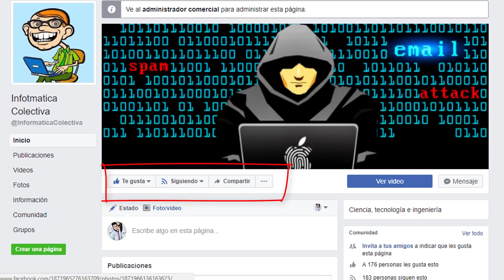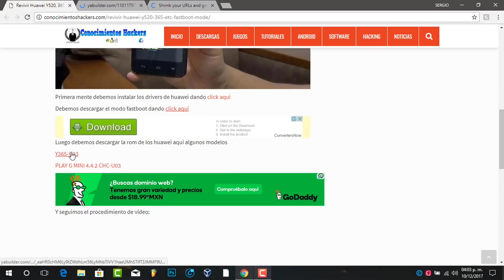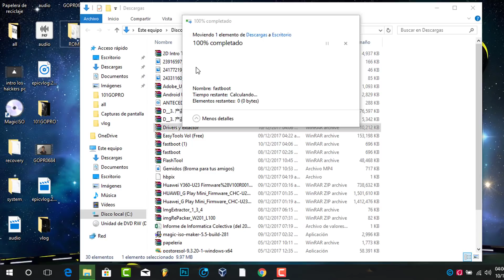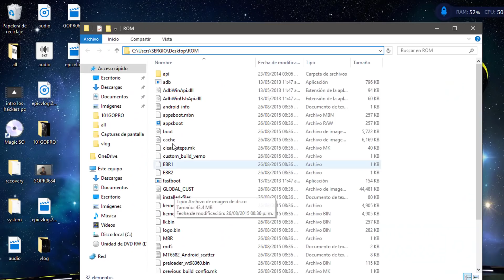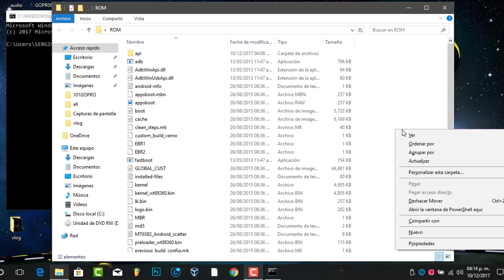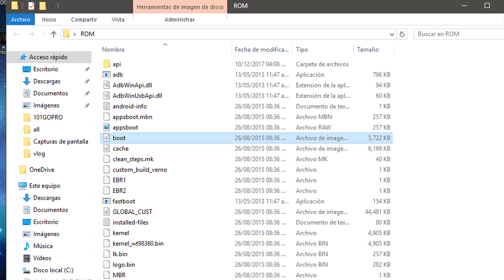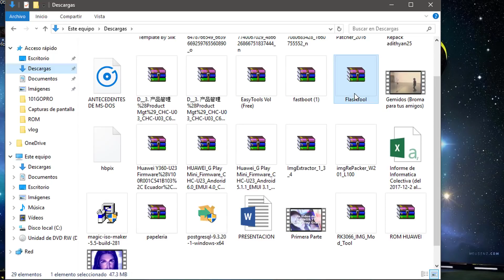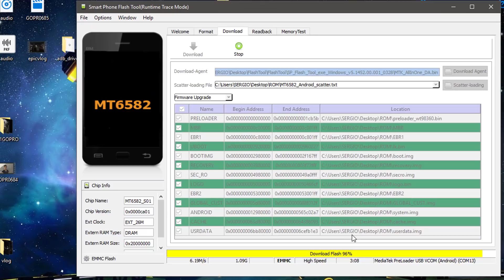Revivir Cualquier Huawei Brikeado, Muerto. |FASTBOOT, FLASHTOOL(Bien Explicado)2018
En este video les mostrare como revivir su huawei si el sistema operativo falla. Debemos tener el Bootloader desbloqueado. Sigue funcionando.

COMANDOS FASTBOOT
fastboot devices -comprueba que telefonos estan conectados en modo fastboot
fastboot flash  cust CUST.img
fastboot flash fastboot FASBOOT.img
fastboot flash  recovery RECOVERY.img
fastboot flash  system SYSTEM.img

fastboot reboot - este comando es para reiniciar de modo normal
adb fastboot reboot - si lo tenemos conectado en modo depuracion se inicia automaticamente en fastboot